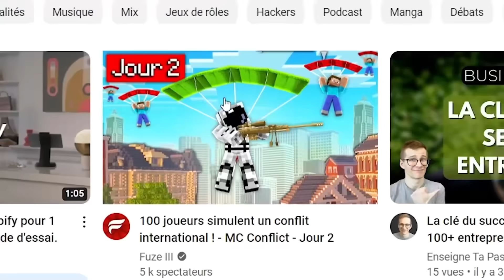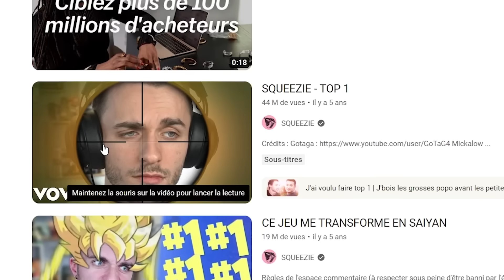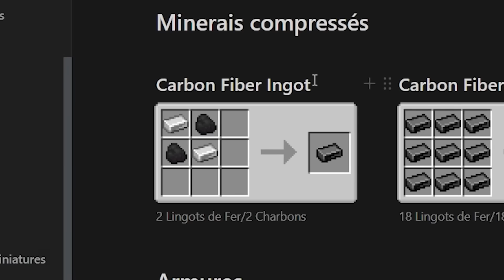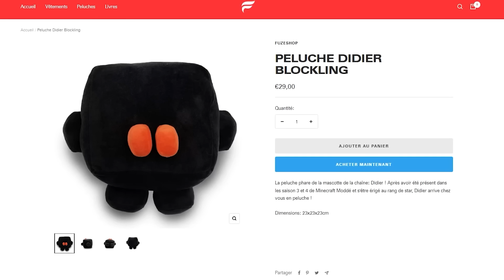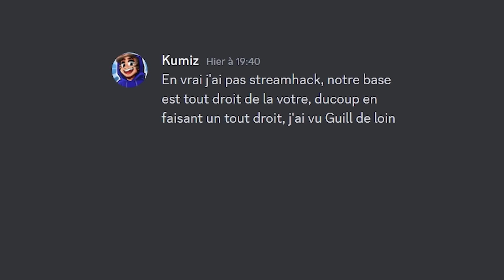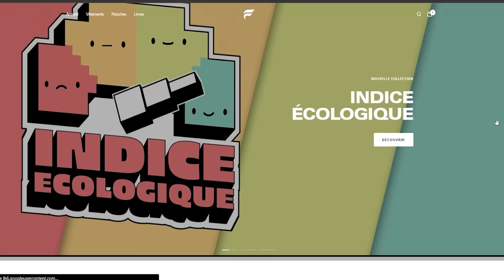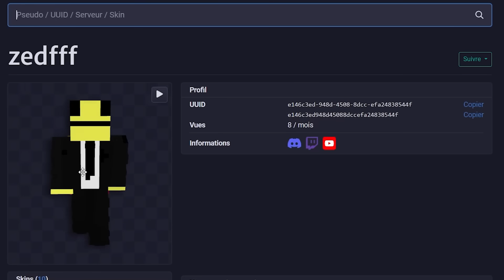J'ai déclenché un conflit mondial sur Minecraft ! - Episode 1 | Minecraft Conflict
Nouvelle série: conflit international avec des Streamers et des abonnés... C'est une dingz !